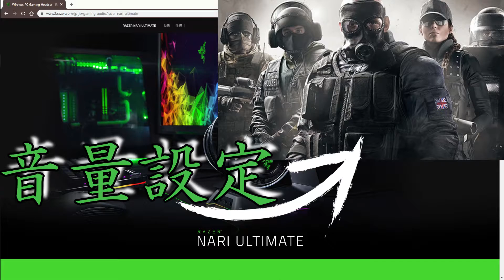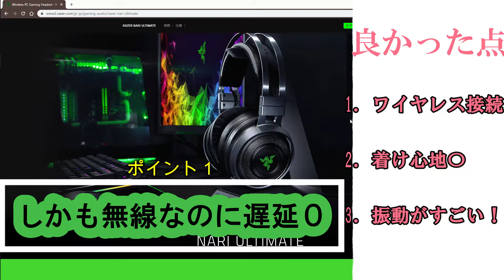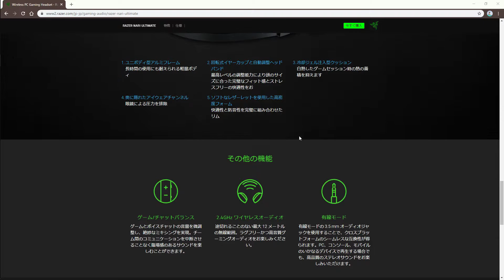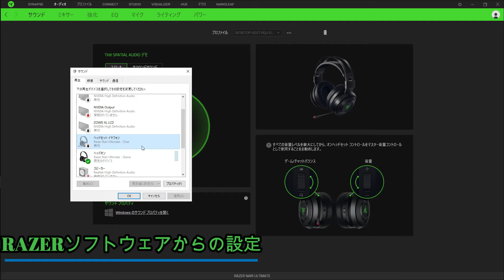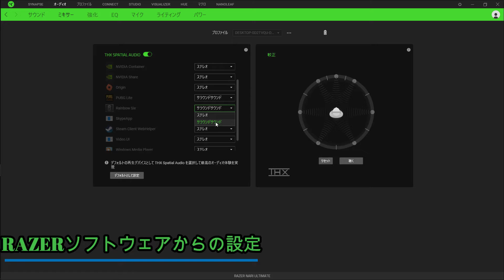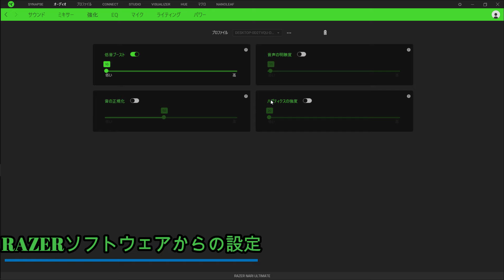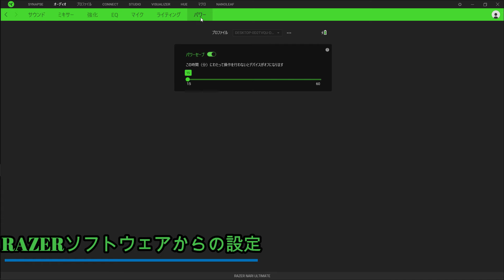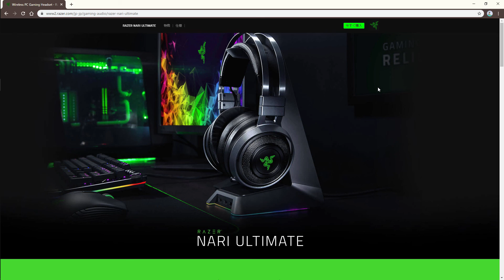【NARIULTIMATE】レビュー＆設定公開！【R6S】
今回はRAZERが出しているゲーミングヘッドセット。NARI ULTIMATEを簡単にレビューと、R6Sの足音を聞き取りしやすくする設定（自分なり）を紹介します！